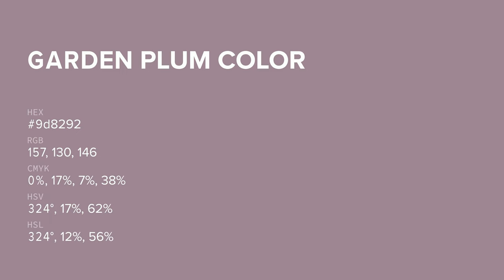Garden Plum color 9d8292 hex color - Violet color - Cool color 9d8292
What color is Garden Plum ? 9d8292 hex color - Violet color - Cool color 9d8292

Hex 9d8292 Color Code is also known as Garden Plum color.